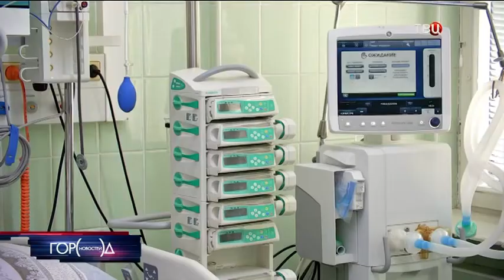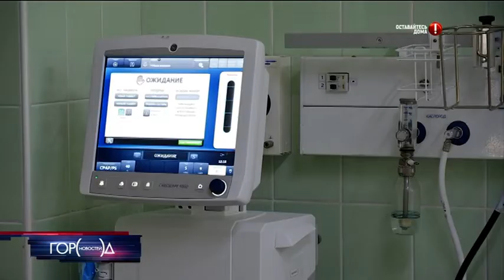МЕДСИ подготовила стационар для приема пациентов с COVID-19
Московские частные клиники готовы принять  на лечение пациентов с коронавирусом. Первая из них закупила оборудование, завершает  подготовку персонала и уже на следующей неделе открывает специализированное отделение.

Врачи клинической больницы "Медси", принадлежащей корпорации "Система", переоделись в экипировку, которая закрывает всё. Они будут встречать пациентов с симптомами коронавируса. Это первая частная клиника, стационар которой меняет профиль и превращается в инфекционную больницу.